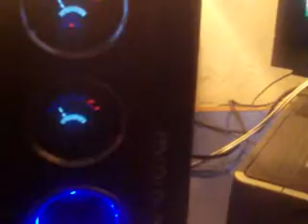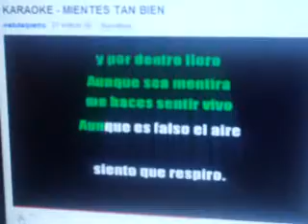Mientes tan bien Cover Sin Banderas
Cover de la canción Mientes tan bien del duo Sin Banderas en la voz de Pedro Flores Vergaray desde Lima Perú